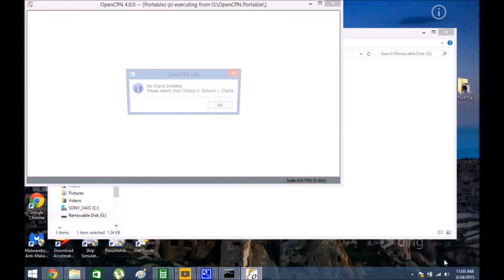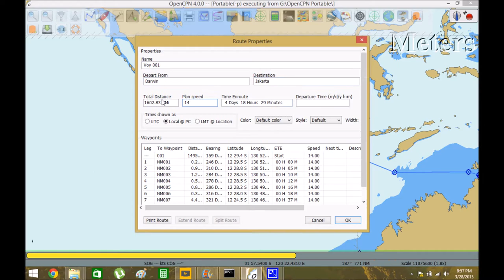Portable Chart Plotter & Navigator Teaser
USB Chart Plotter & Navigator

Features

• Worldwide, standard, S57 and encrypted S63 vector chart support.
•IHO S52 compliant display of S57 and S63 vector charts.
•BSB v3, and earlier, raster chart support.
•"BSB4" and "nv-chart" support through plugins.
•CM93 vector chart support, with per cell offset corrections.
•OpenGL support for enhanced performance on modern hardware.
•Single-chart and Quilted display modes.
•North-up, Course-up and Chart-up display modes.
•Moving-map display mode.
•Route navigation with ship tracking functions.
•Waypoint navigation.
•Dashboard, for configurable on-screen display of ship's NMEA data.
•NMEA 0183 GPS interface at selectable baud rate.
•Advance NMEA message handling structure, with built in multiplexer.
•Autopilot output support.
•AIS input with full target tracking and collision alerting.
•AIS support for SART with selectable MMSI for automatic MOB handling.
•AIS support for DSC and GPSGate Buddies.
•Anchor watch/alarm functions.
•GRIB file input and display for weather forecasting.
•GPX Waypoint, Track and Route input and output file support.
•Tide and Current prediction and display by location.
•Route planning with tidal support.
•Builtin great-circle routing.
•Integrated weather routing through qtVlm or separate plugin
•GPX Layers for annotation of charts.
•A selection of display themes.
•A growing number of plugins. Climatology, Weather Routing, WeatherFax, Google Earth, World Magnetic Variation, Voyage Data Recorder, AIS -radar, SAR and a LogBook, plus many more.
•Multi-language support. 20+ languages supported.